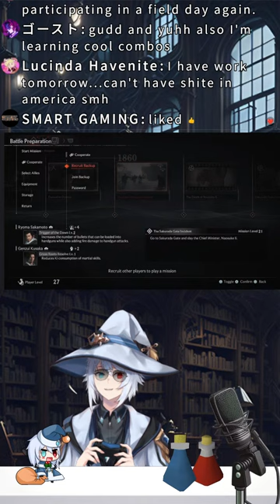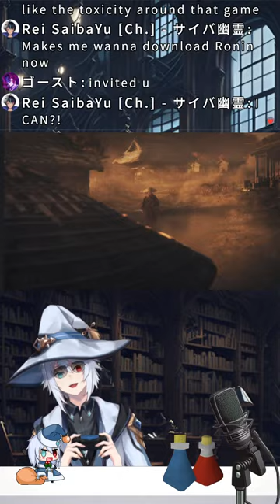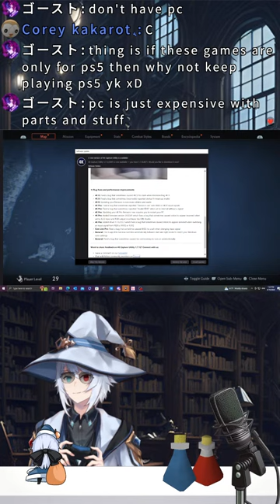Bury the Cringe Deep Within! Rise of the Weezard!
Hello adventurers! Welcome to my Library! Feel free
to take a spot by the fire. Tea will be ready in a bit.

Rules
1. No backseat gaming unless I request help
2. No excessive spam or spoilers
3. Please refrain from any political base discussion
4. Please respect each other in chat
5. Do not promote any other channels or unrelated things to the stream.
6. Do not mention me in other vtuber streams, unless the other vtubers allow it.
7. Do remember to have fun most of all!!!
Spells & Incantations
!lurk
!unlurk
Special Credits
Creator: Mozaic Heaven Atelier
Artist: Ichi (イチ)
Rigger: Andrew Effendy
BGM + Other Graphics - @dvstworks & @nahyutama
Emote Art: Sayucchi
Other Credits
BGMs & Alerts: DOVA-SYNDROME
Viewlink VR - Kawa Entertainment
Chibi PNG: @Master_Biggles
Plushie art @ bloodlunasflame